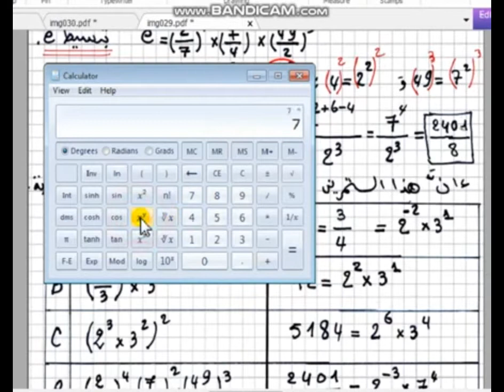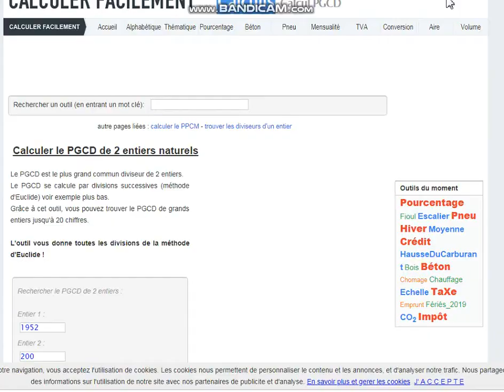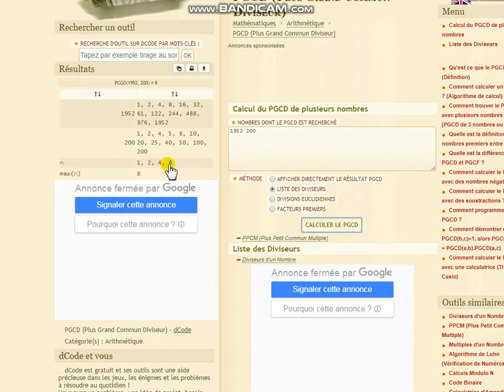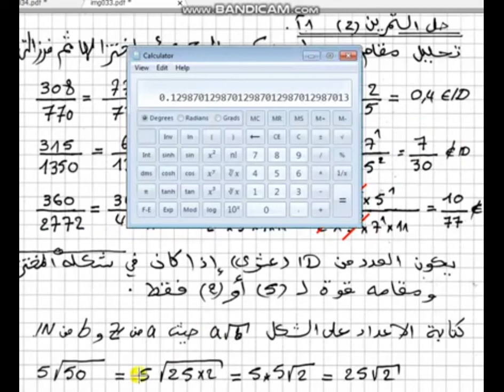أولى ثانوي جذع مشترك ع ت رياضيات حل التمرين 84 للفصل الثالث